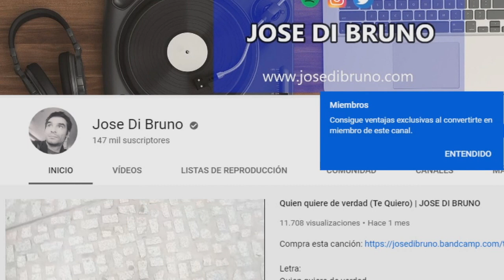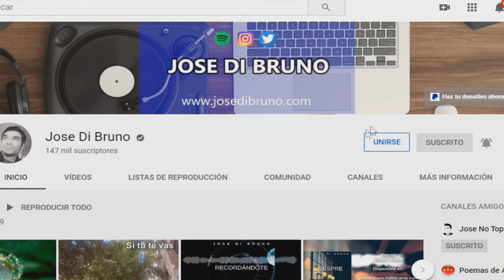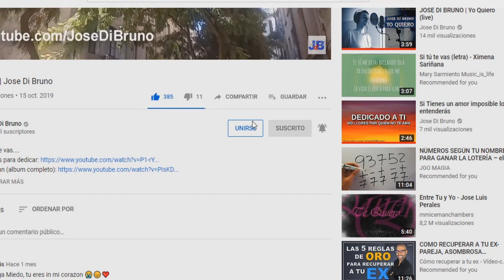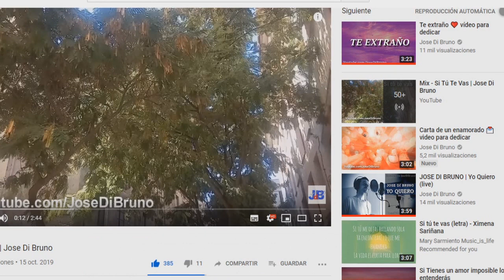Bienvenidas/os Miembros del Canal (Dibruners podcast)